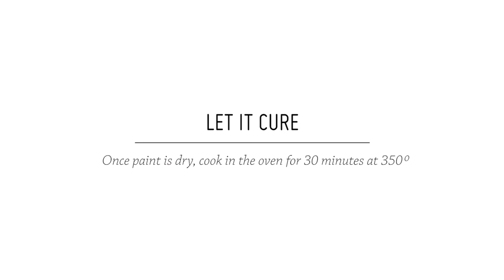Painted Patterned Mugs | DIY Home l Stop Motion Tutorial | Mr Kate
Ceramic mugs, you've met your maker! Transform ordinary drinkware into the cups of your dream!

Gather up all those ordinary mugs, discarded cups, and other ceramic strays in your kitchen ... it's makeover time! Keeping a pattern in mind, or just free-handing designs, use a ceramic paint pen and unleash your inner Warhol! Once you're done doodling, let the paint dry and cure it in the oven for 30 minutes at 350 degrees. And voila! Time for a dinner party, perhaps?

Creative Credit:

Audio tracks: ES_Take This (Indie Pop Version) - Marcus Svedin

Executive Producers: Kate Albrecht and Joey Zehr
Shot by: Sofia Draco
Editor: Tiro Rose